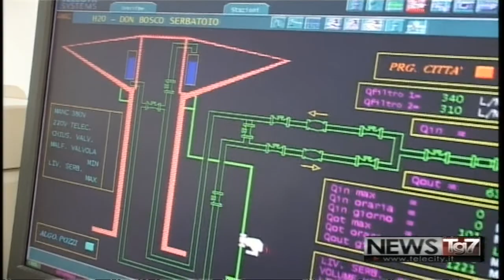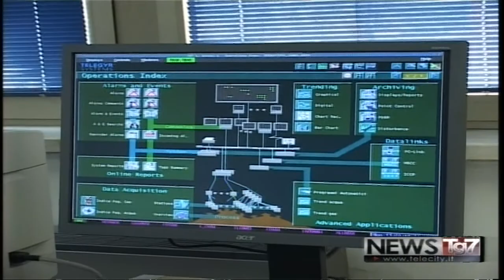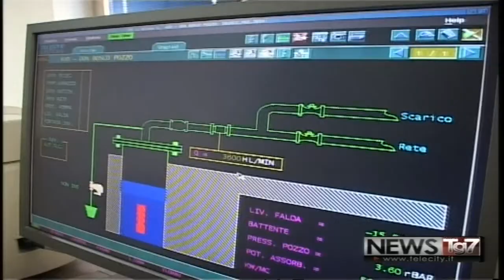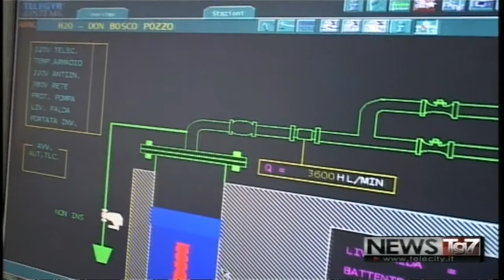Servizio tg al 120318 Amag